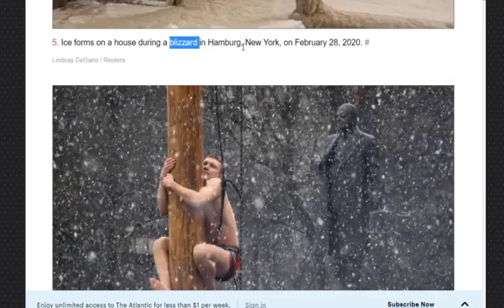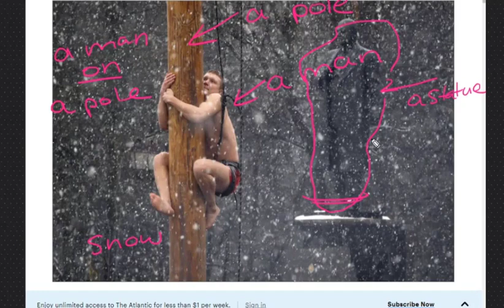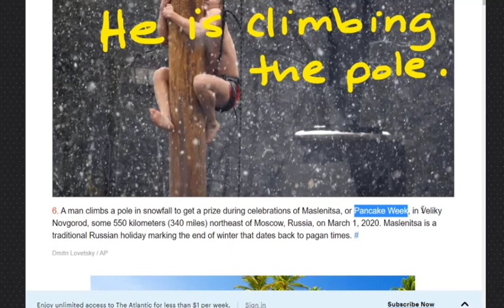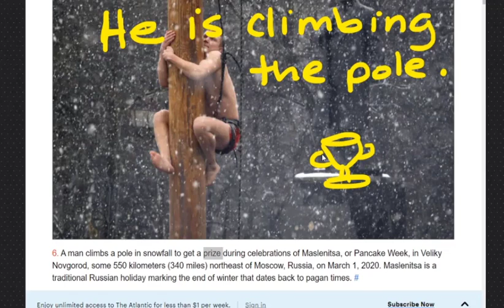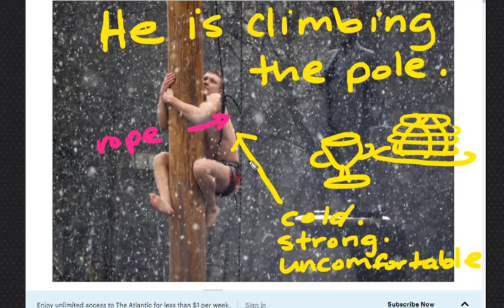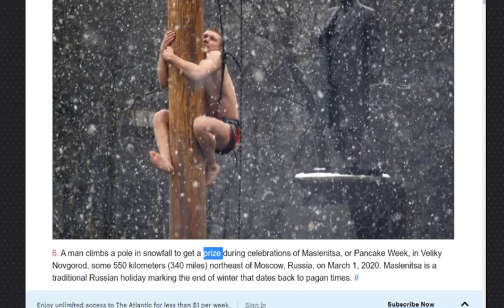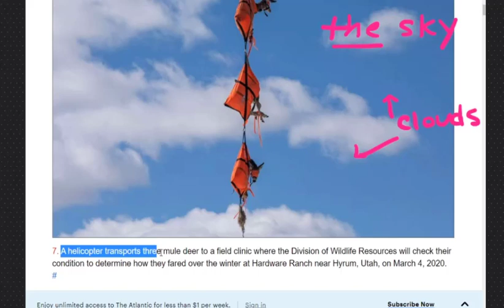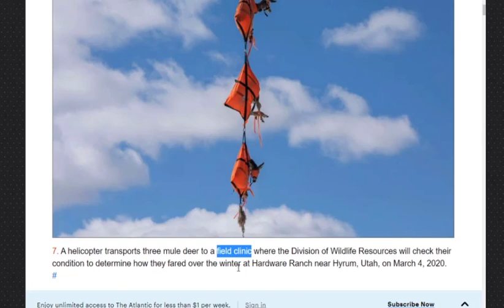Learning English. What are they doing? Part I - Lession 4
Thanks!

לומדים אנגלית,
学 英文 方法,
tiếng anh giao tiếp,
eu estudo ingles em ingles,
engelska 6,
学 英语 单词,
luyện nghe tiếng anh,
angielski za darmo,
بهترین اپلیکیشن آموزش زبان انگلیسی,
engels spreken,
clases ingles online,
spoken english for kids,
英語 と 一緒 に 学ぶ ドイツ 語,
cursus engels klassikaal,
angol tanulás kezdőknek,
imparare inglese,
english lessons,
englisch lernen für anfänger,
learn past participle,
imparare inglese gratis,